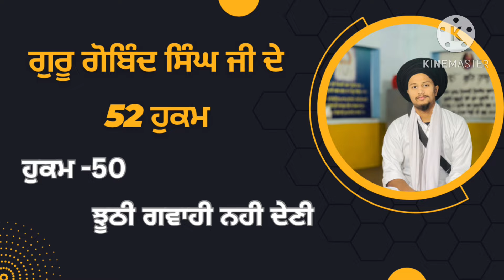JUUTHI GWAAHI NAHI DENI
ਪਾਠ ਕਰਦਿਆਂ ਅਨੇਕਾਂ ਪ੍ਰਕਾਰ ਦੀਆਂ ਭੁੱਲਾਂ ਗਲਤੀਆਂ ਹੋ ਗਈਆਂ ਹੋਣਗੀਆਂ ਅਣਜਾਣ ਬੱਚੇ ਸਮਝ ਕੇ ਮਾਫ ਕਰਨਾ ਜੀ ।

ਜੇਕਰ ਵਿਡੀਓ ਵਧੀਆ ਲੱਗੇ ਤਾਂ ਚੈਨਲ ਨੂੰ ਸਬਸਕਰਾਇਬ ਕਰੋ ਜੀ ।
 ਨਾਮ - ਹਰਪ੍ਰੀਤ ਸਿੰਘ ਸੰਗਰੂਰ
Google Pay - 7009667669